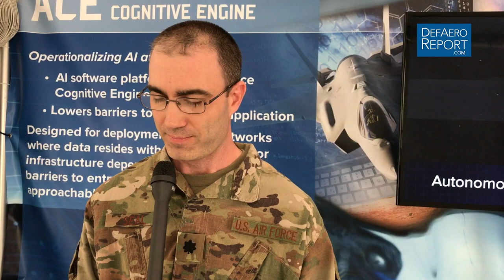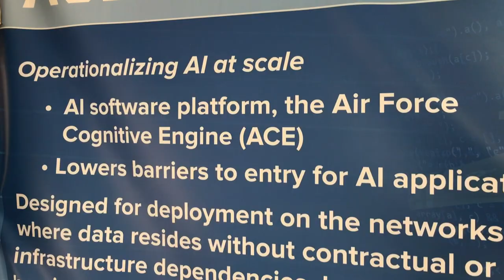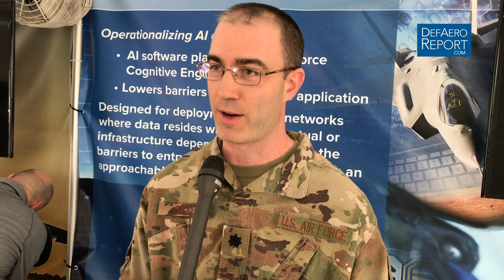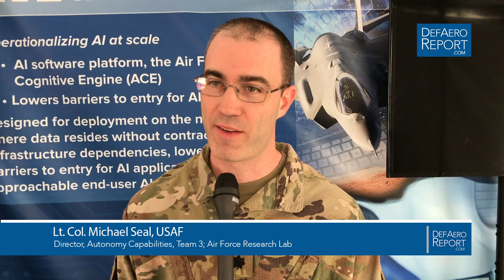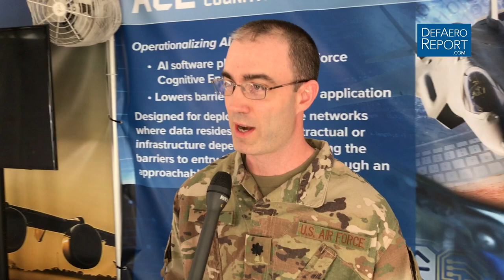AFRL’s Seal on Artificial Intelligence and Autonomy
Lt. Col. Michael Seal, USAF, the director of autonomy capabilities, team 3 at the Air Force Research Lab, discusses the capabilities of artificial intelligence with Defense & Aerospace Report Editor Vago Muradian at DoD's recent 2019 Lab Day in the Pentagon's courtyard.